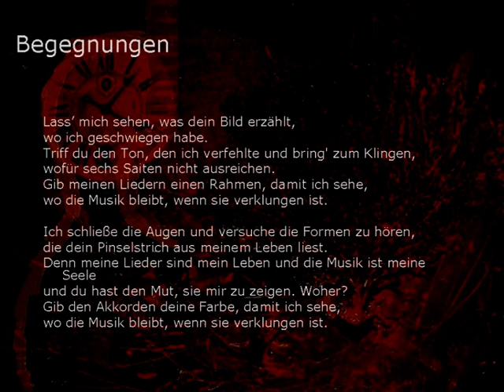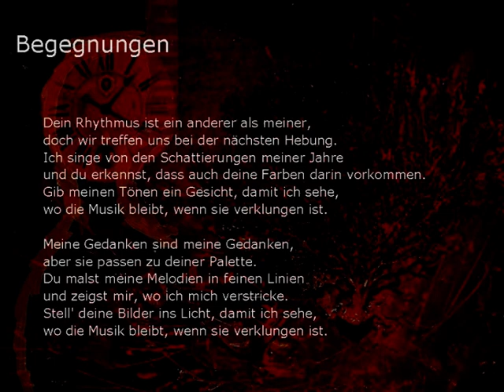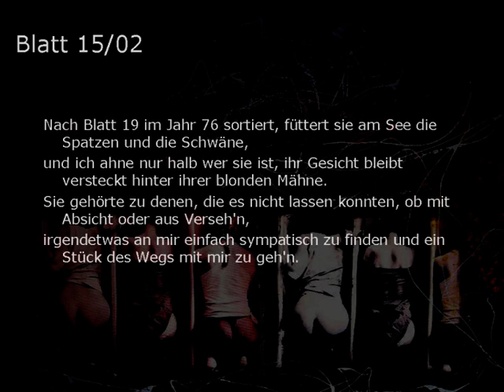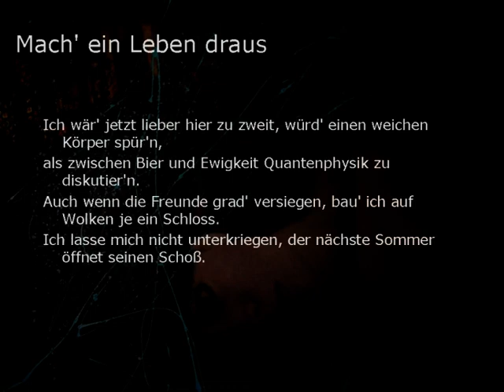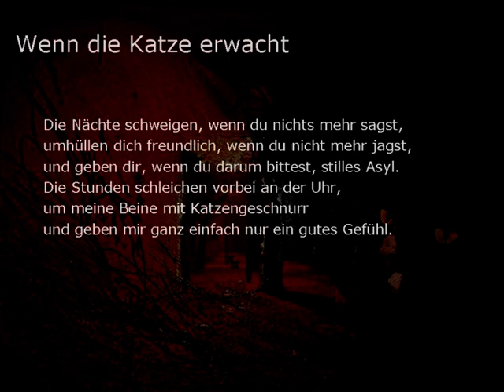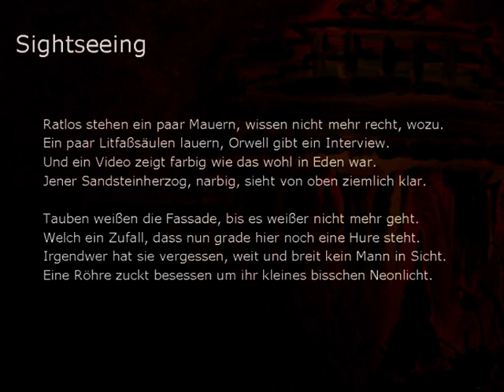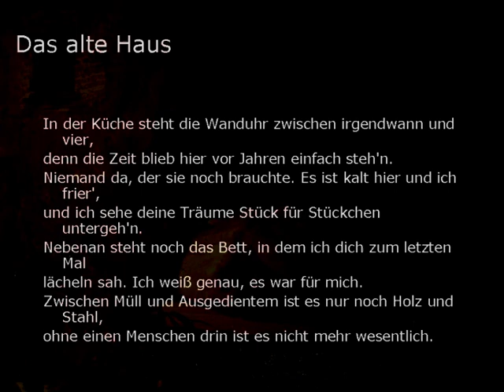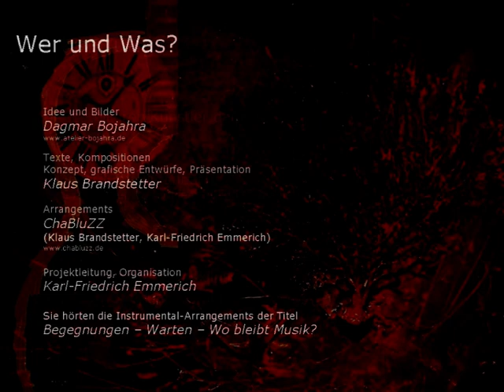ChabluZZ/Bojahra - Begegnungen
Bilder der Chanson-Vernissage vom 20. November 2009 in der Psychiatrischen Tagesklinik der Klinikum Offenbach GmbH.

Der Malerin Dagmar Bojahra und dem Chanson-Duo ChaBluZZ geht es bei ihrem gemeinsamen Projekt nicht um Vorrangstellungen oder Vergleiche, sondern um den Aspekt der gegenseitigen künstlerischen Ergänzung. Musik und Liedvortrag sind als akustische Ereignisse flüchtig. Aber sie hinterlassen Spuren im Zuhörer. Die Malerin greift  als Zuhörerin  diese Spuren auf und gibt ihnen interpretierend eine sichtbare, dauerhafte Gestalt.